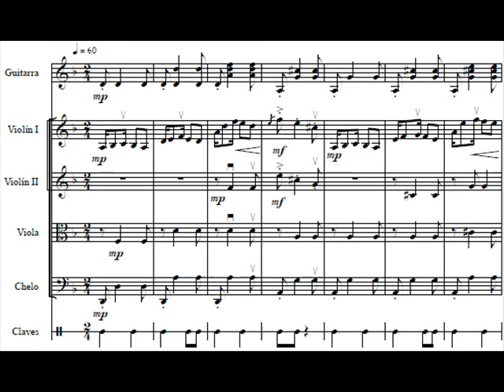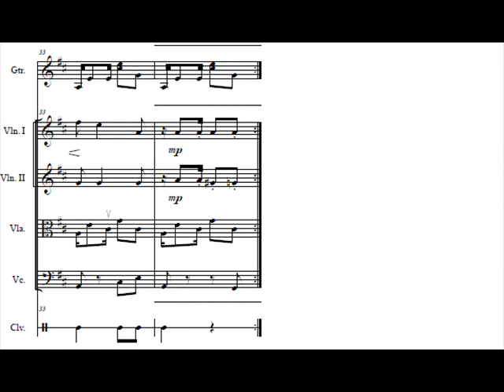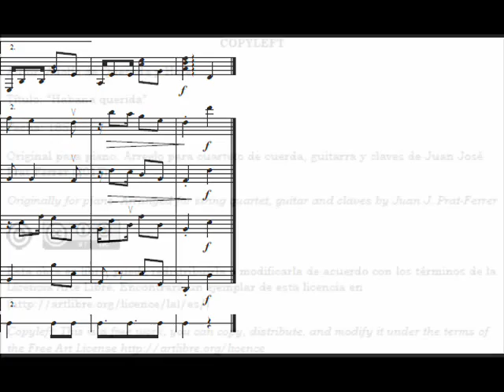Clásicos Tropicales 17 1 Habana querida Adolfo de Quesada y Hore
Contradanza criolla (danza criolla) compuesta en 1875 por el pianista cubano nacido en Madrid Adolfo de Quesada y Hore (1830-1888). Original para piano. Arreglo para cuarteto de cuerdas, guitarra y clave de Juan José Prat Ferrer.Textos